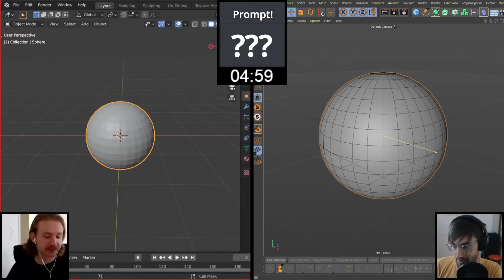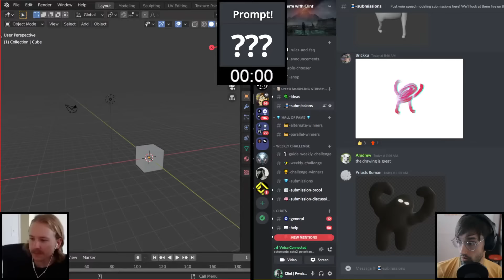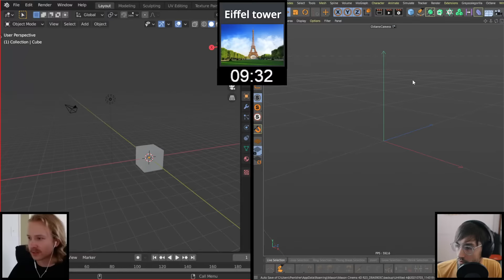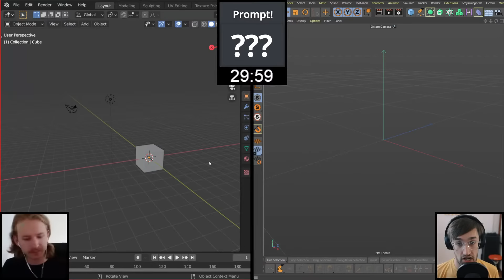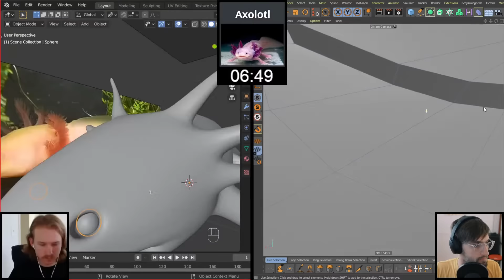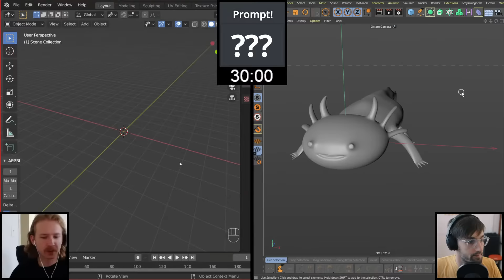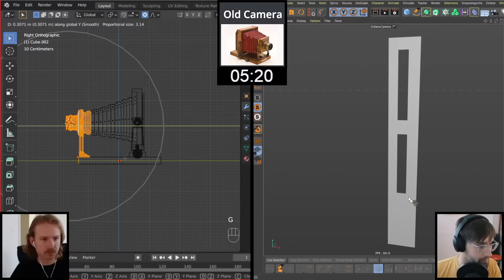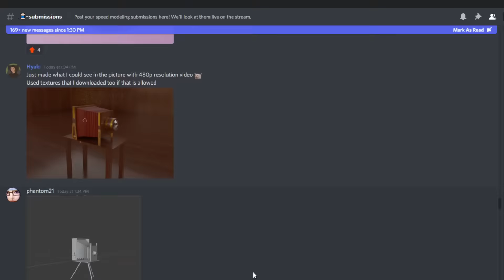Speed Modeling Your Ridiculous Suggestions LIVE (with Peter France)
Today on the cg livestream, Peter France and I will speed model whatever you throw our way. But we aint doin this challenge alone! Feel free to test your modeling skills with us. After each round, we'll feature your work! Don't be shy, let's jump in!

CHAPTERS:
00:00:00 Stream Countdown
00:04:50 Intro and Announcements

00:11:41 5 min | Diver Helmet
00:23:24 5 min | Stand-Cat
00:38:05 10 min | Rubber Duck
01:01:23 10 min | Eiffel Tower
01:28:13 30 min | Axolotl
02:16:24 30 min | Vintage Camera
02:49:16 5 min | Blender Guru Donut

03:09:43 Weekly Challenge Art Review
03:32:25 Weekly Challenge Announcement
03:33:57 Q and A

MY RIG:
CPU: Intel Core i7-6700k CPU @ 4.00GHz
GPU: NVIDIA Quadro RTX 6000
RAM: 64GBs // (4) RipJaw Series V sticks
Display: (2) 1080p 60Hz ASUS VP278H

MY EQUIPMENT:
360 Camera
Lights: by Apeture